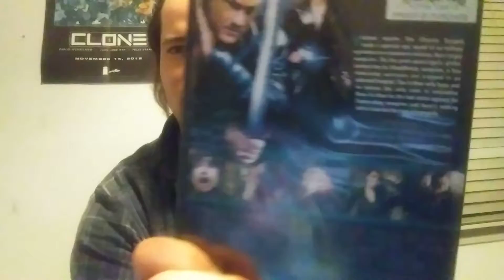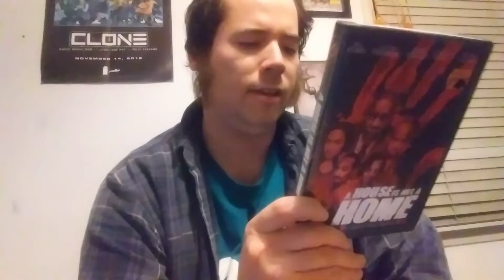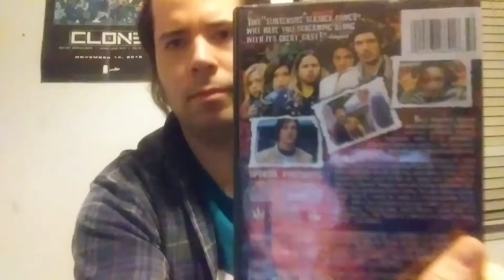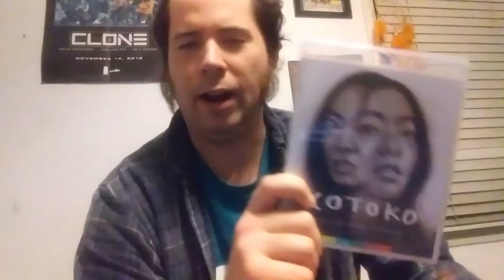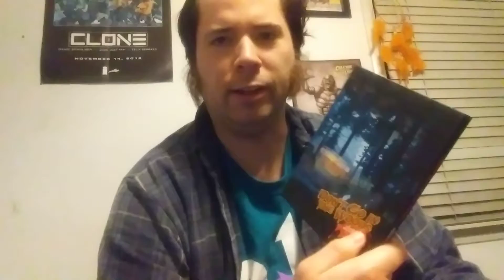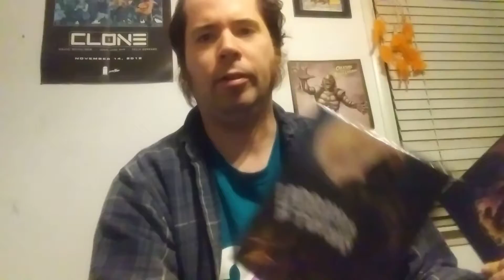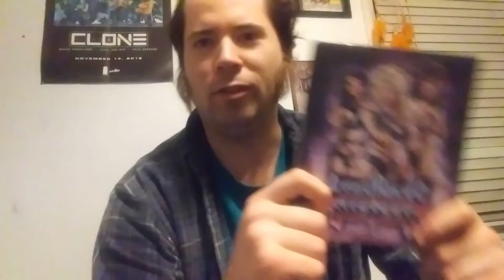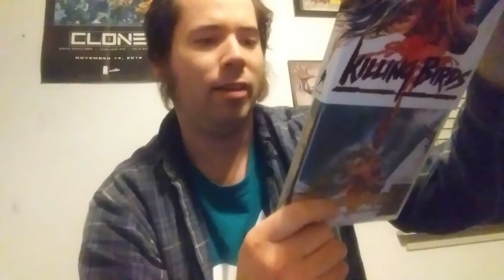Last DVD & Blu-ray Update of the Year